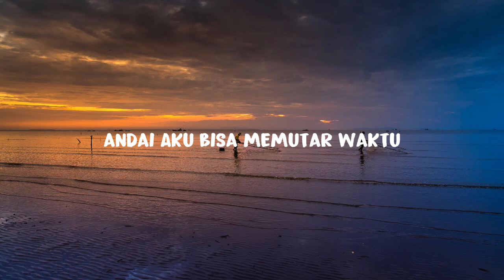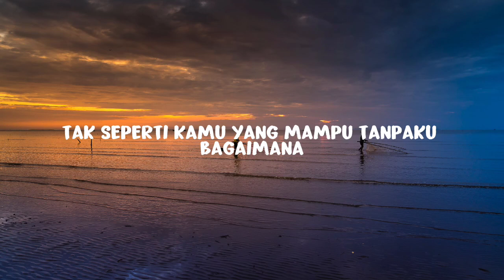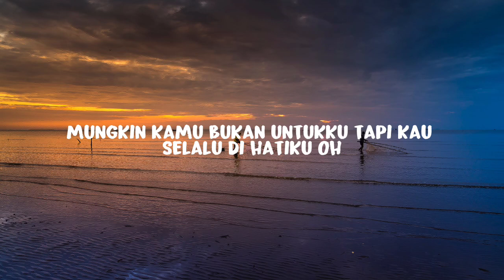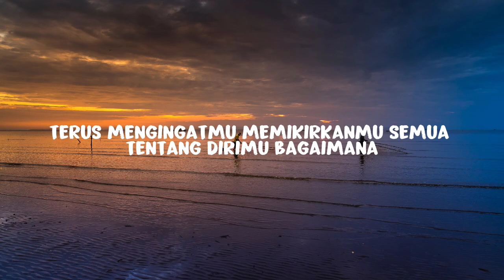Judika - Bagaimana Kalau Aku Tidak Baik Baik Saja (Lirik)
LIRIK LAGU BAGAIMANA KALAU AKU TIDAK BAIK-BAIK SAJA

Trus mengingatmu.

Bagaimana..

Uoooooooo
Uuuuuuuooooouuuuu..oooo

Tapi kau selalu dihatiku.

Oooooouuuuuu

Bagaimana...

Oooooooooooo

Trus mengingatmu.
Memikirkanmu.

Tak seperti kamu yang mampu tanpaku

Bagaimana...